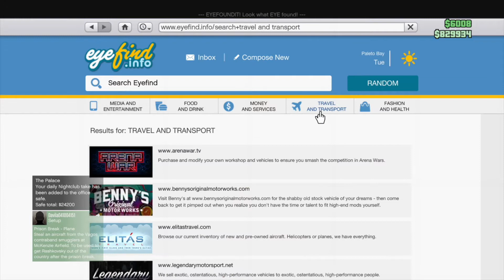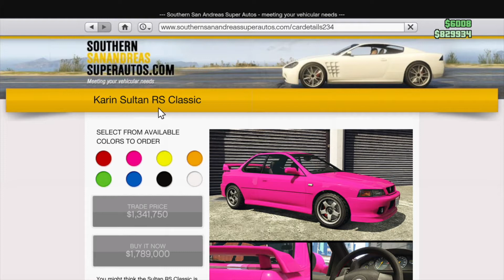How To Make Wingo On GTA 5 | Hana x Bana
Xbox Gamer Tag → Hana x Bana